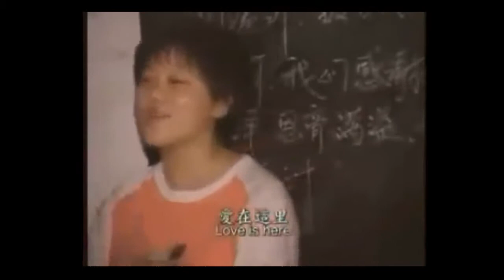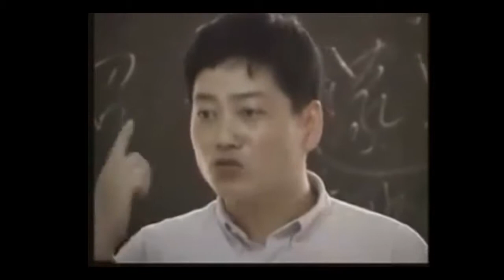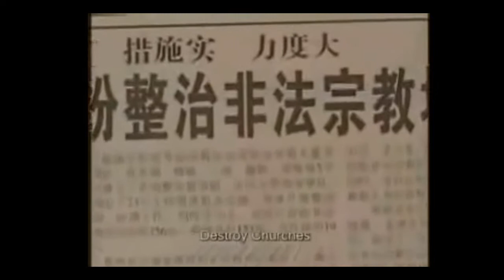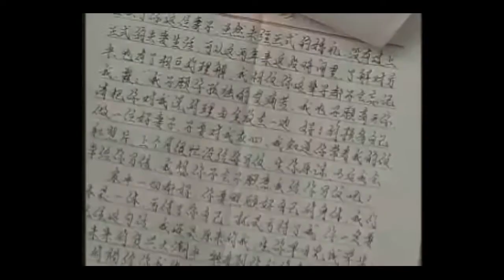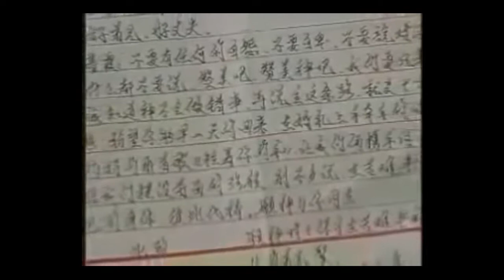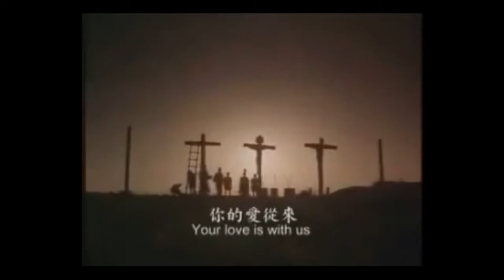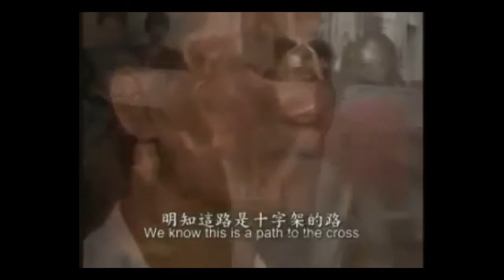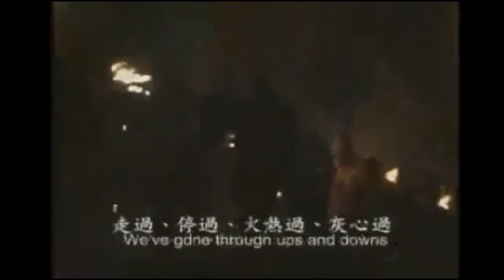Jesus Christ Documentary Amazing Must Watch - Underground Church In China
Jesus Christ Documentary is an original Video has to say Jesus is in the universe